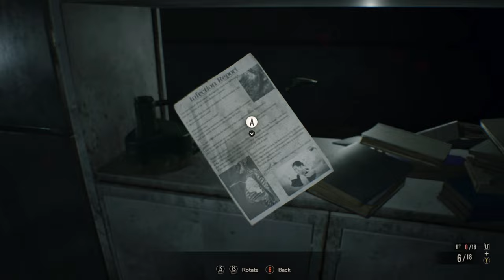Resident Evil 7 PC Ending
" DON'T FORGET TO CHANGE VIDEO QUALITY TO 4K 60FPS "

And Keep Support Me

Resident Evil 7's first-person viewpoint was a major departure from the series' norms, but it also differed from previous games in other ways as well. Namely, Resident Evil 7 focused on a brand new protagonist, with a story almost entirely disconnected from the overarching Resident Evil plot. Some connections were revealed by the end of the game, but Resident Evil 7 was nearly a standalone story.

Channel description / Info:
All videos on my channel are my Own original content which I Played & create myself or Capture & record myself. After that then edit them in a way to enhance the viewers experience and provide best Ever quality content